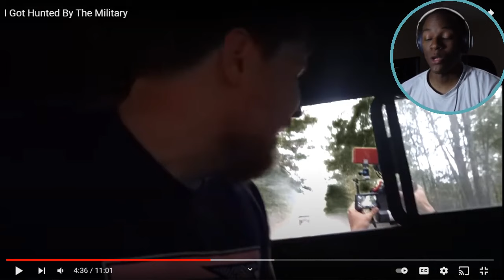I Got Hunted By Military (REACTION)